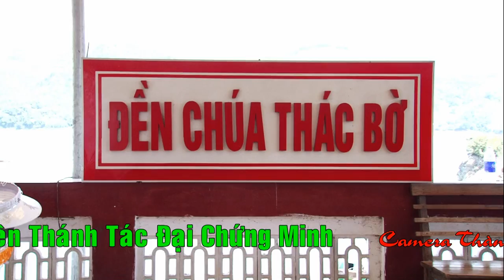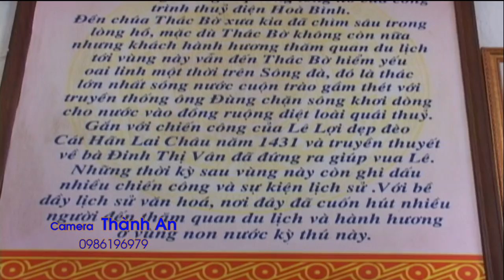Thanh Đồng : Liễu Lào Cai - Hầu Giá Chúa Thác Bờ P2